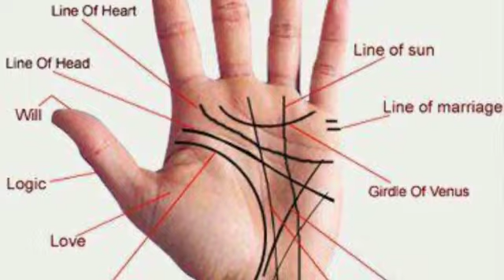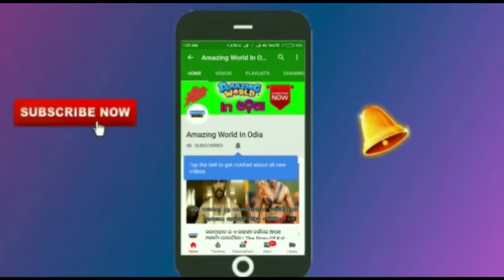ଏପରି ଆଙ୍ଗୁଠି ଥିବା ବ୍ୟକ୍ତି ହୋଇଥାନ୍ତି କୋଟିପତି! !! People With These Types Of Fingers Become Rich